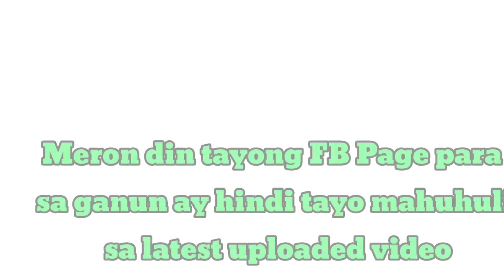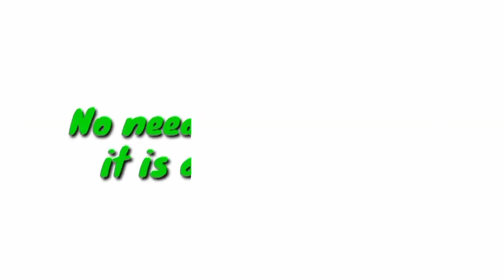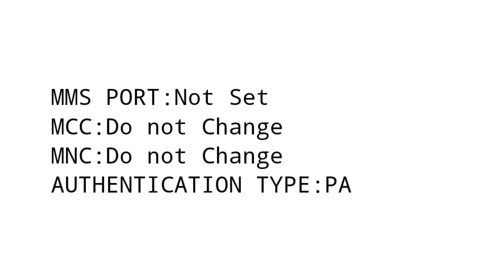APN Settings for All Network 2022 | Globe, GOMO, PLDT, STS, DITO Etc.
apn
apn
apn settings
apn 2022
apn settings are good in browsing globe and tm 2022
apn philippines
globe apn settings october 2022
tm apn settings october 2022
sun apn settings october 2022